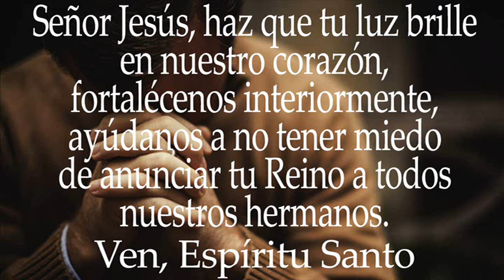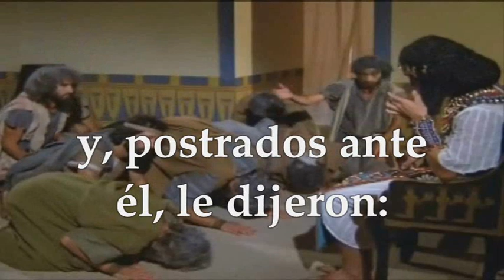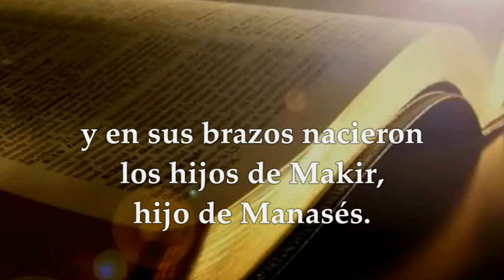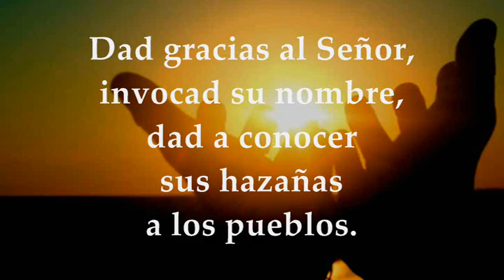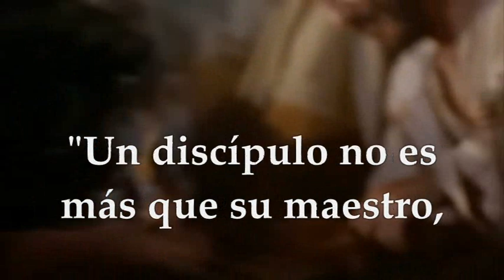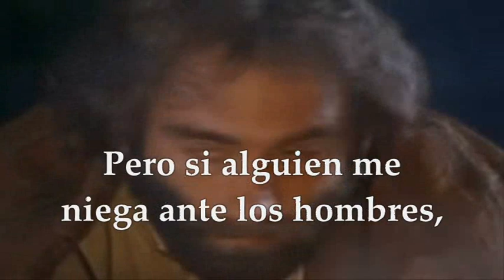EVANGELIO LECTURAS EUCARISTÍA SÁBADO JULIO 10 DE 2021 (MATEO 10,24-33)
LECTURAS Y EVANGELIO EUCARISTÍA SÁBADO XIV SEMANA DEL TIEMPO ORDINARIO CICLO B SÁBADO JULIO 10 DE 2021
Primera Lectura: Del libro del Génesis 49,29-32; 50,15-26a
Salmo 104, 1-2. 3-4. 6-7 R/. Humildes, buscad al Señor, y vivirá vuestro corazón.